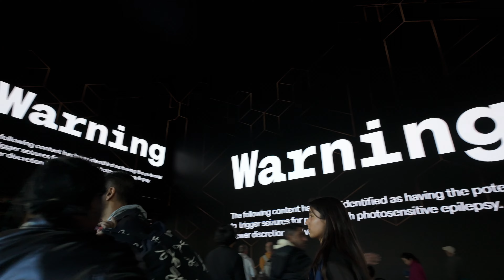London Vlog 13 | Charing Cross Road & More | Sept 28, 2024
In Episode 13 of my London vlog series, filmed on September 28, 2024, I take you along as I explore more iconic spots in the city. Starting with Oxford Street, the bustling shopping hub of London, I then head to Outernet London, an immersive media district with impressive displays. Next, we walk along Charing Cross Road, famous for its bookstores, before arriving at the Palace Theater, home to "Harry Potter and the Cursed Child."

Featured Locations:
- Oxford Street: London's prime shopping destination with hundreds of stores.
- Outernet London: A cutting-edge digital media space featuring captivating visuals.
- Charing Cross Road: Known for its bookstores and a popular street in central London.
- Harry Potter and the Cursed Child, Palace Theater: The famous theater hosting the Harry Potter play.

Join me on this city walk as I capture the energy of these iconic spots using my DJI Pocket 3.